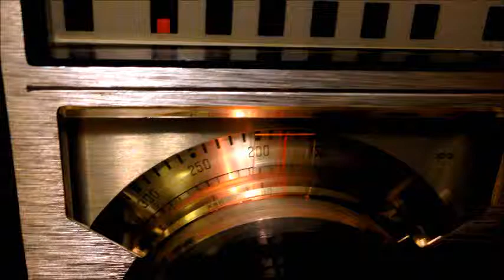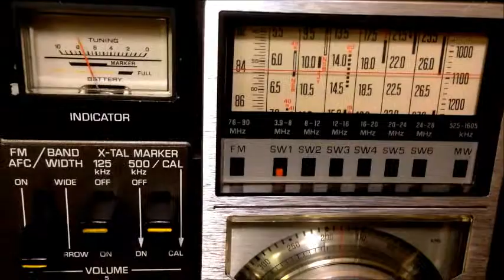6180kHz Rádio Nacional da Amazônia on cougar2200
03.FEB.2013
08:35UTC
ANT:PA0RDT Mini-Whip
RX:RF-2200
HOME